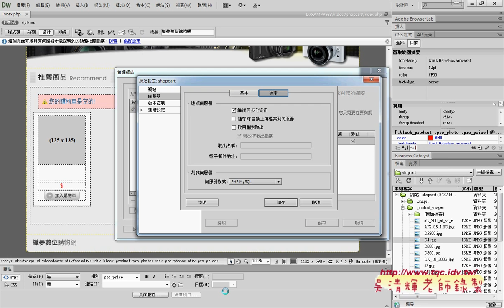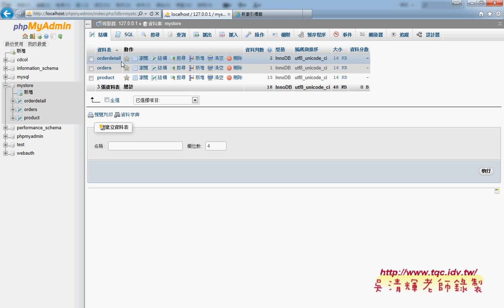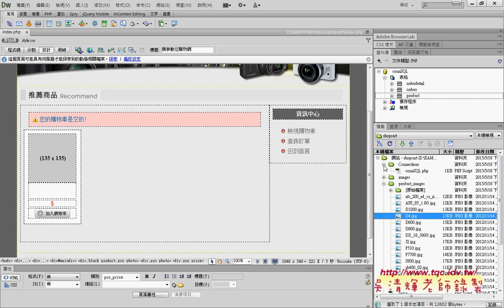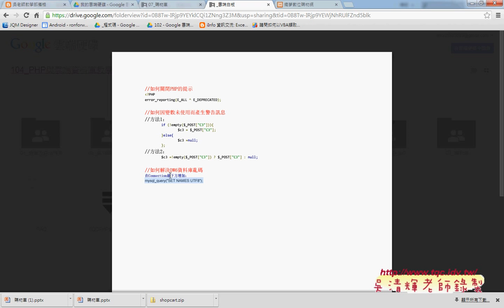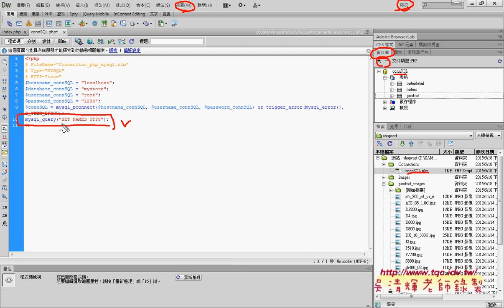如何連線MYSQL資料庫設定與解決亂碼